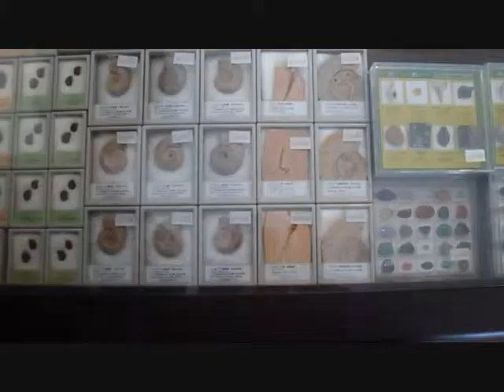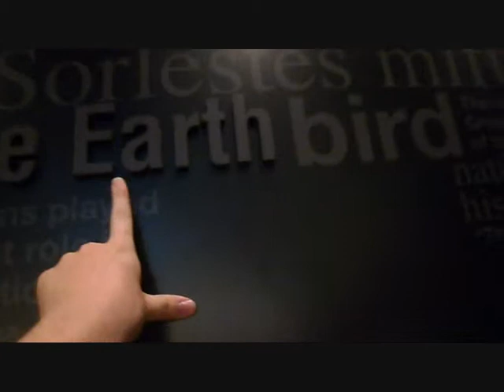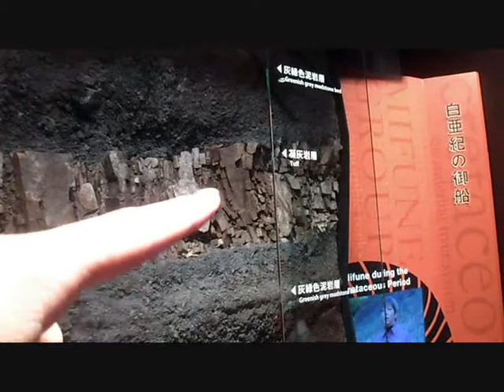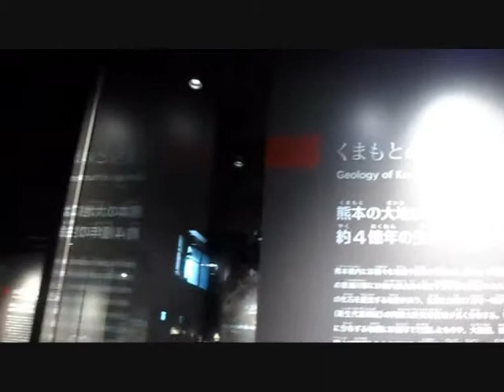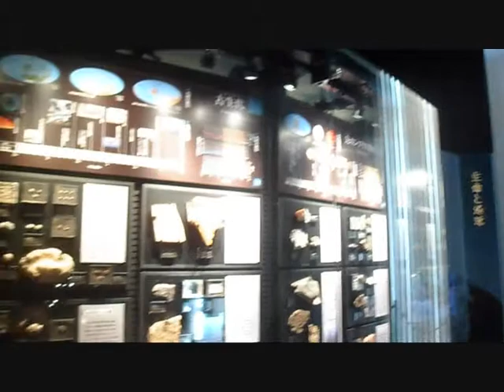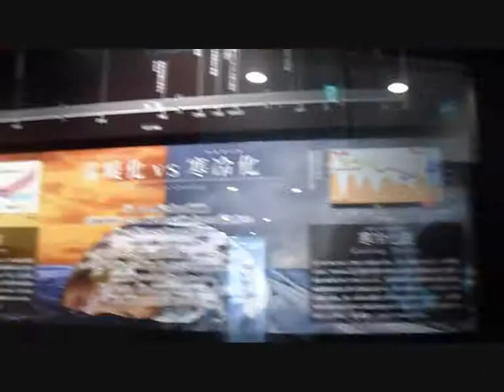#61 Mifune Dinosaur Museum